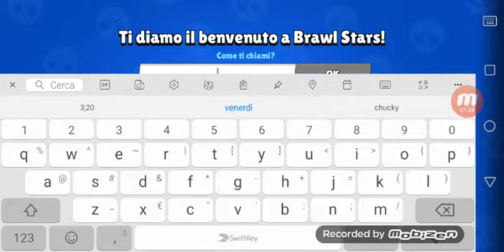Provo Brawl Stars (Brawl stars #1)